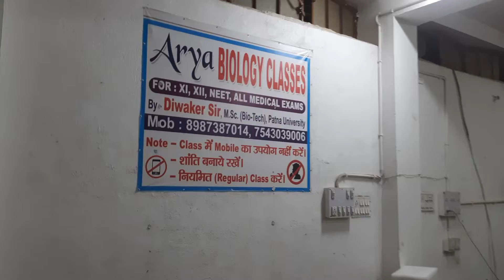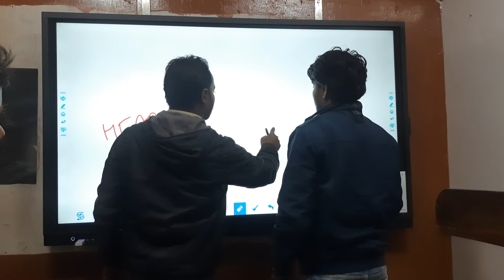Digital LED Panel setup in Arya Biology Classes, Bhagalpur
CHANDRASTORE